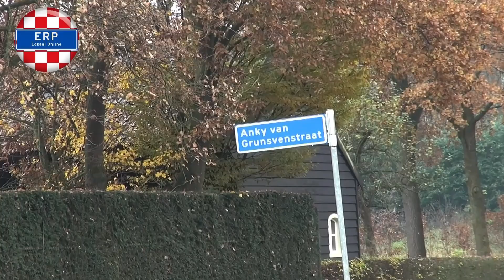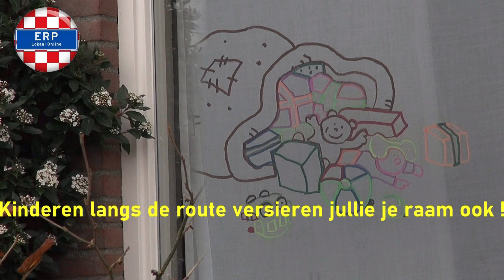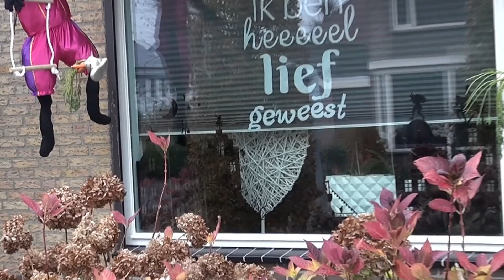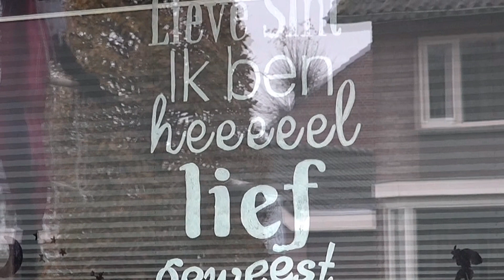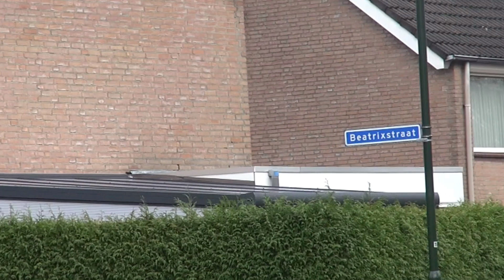De looproute van Sint in Erp samen met harmonie OBK